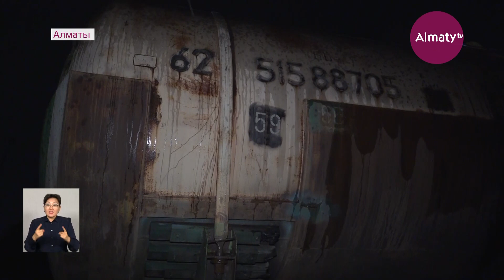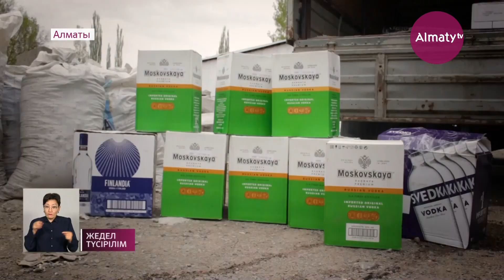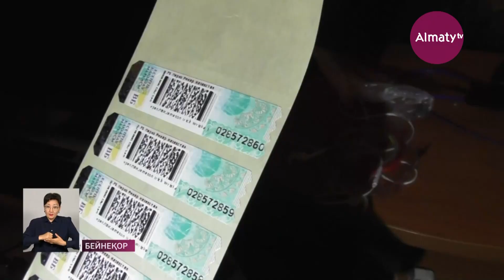Күндізгі жаңалықтар (05.05.2022)